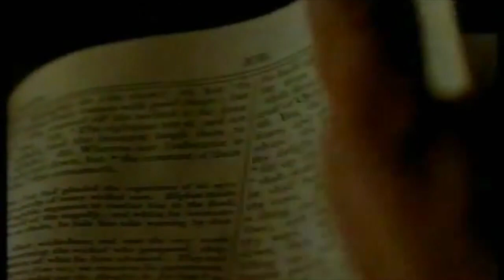SPILL - Don't wanna know 'bout evil (unOfficial Video Edit)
Written by John Martyn
Vocals: Beth Orton
Mixed and Produced by William Orbit